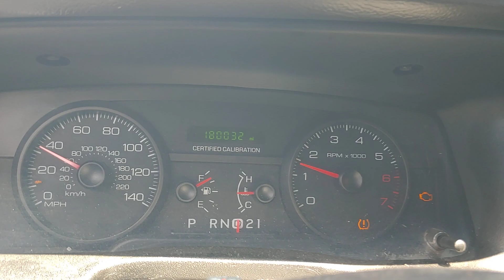hit 180k miles & gas prices